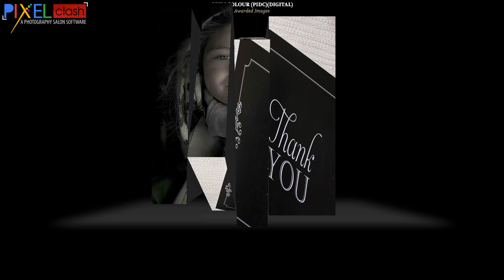Open Colour Awarded Images Daisy Salon Altius Circuit 2021